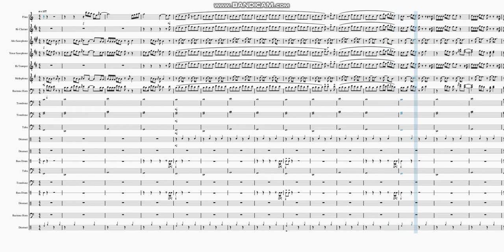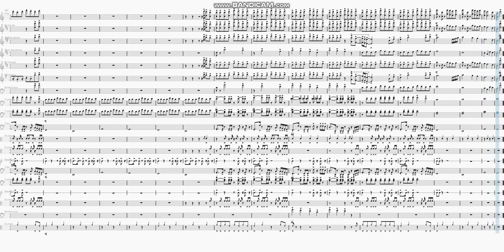Suicidal by YNW Melly | Marching Band Arrangement